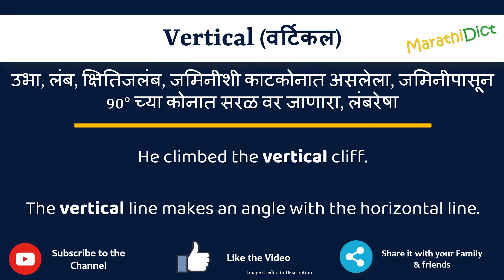Vertical Meaning in Marathi | Vertical म्हणजे काय | Vertical in Marathi Dictionary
या व्हिडिओमध्ये तुम्हाला मराठीत Vertical चा अर्थ समजेल आणि Vertical चा उच्चारही शिकाल. याचा अर्थ तुम्ही Vertical चा अर्थ जाणून घ्याल तसेच Vertical कसे उच्चारता येईल, Vertical म्हणण्याचा योग्य मार्ग कोणता आहे.

तर Vertical शब्द फक्त एका मिनिटात शिका.

उदाहरणांसह Vertical समजून घेऊ.